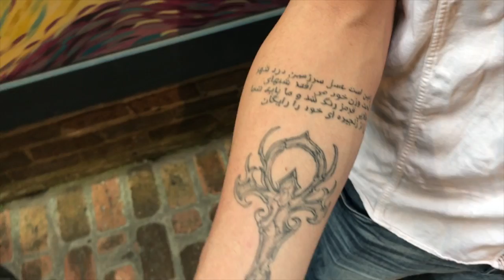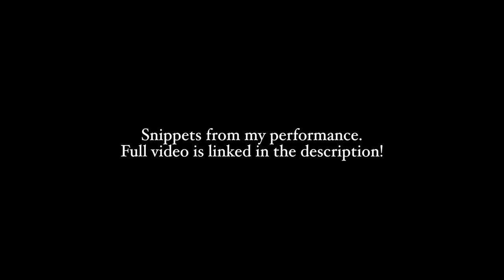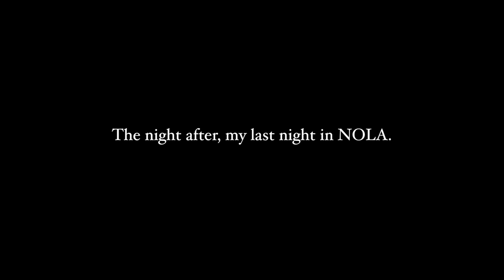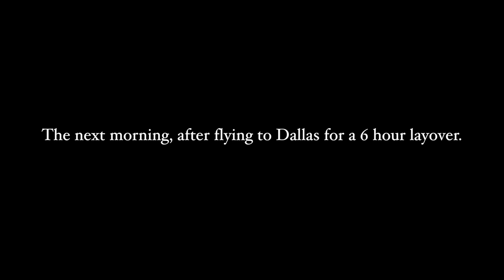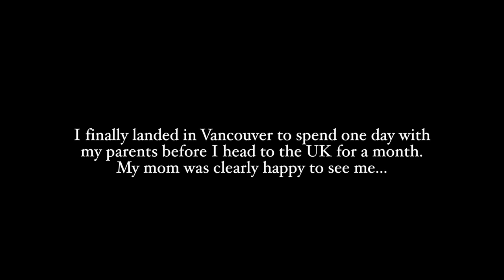New Orleans Vampire ~ Vlog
Greetings, world. I decided to share this vlog from 2017 when I went to New Orleans to perform at the Vampire Ball. I hope that you enjoy this long vlog!